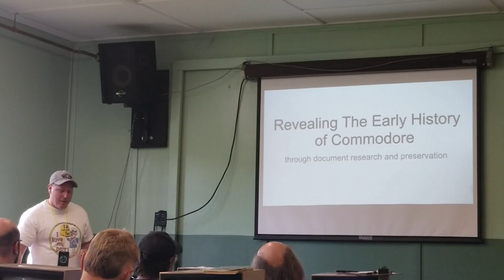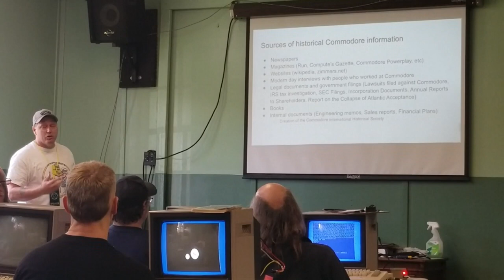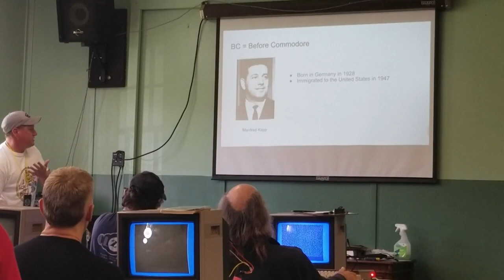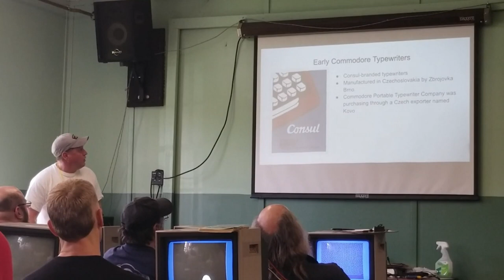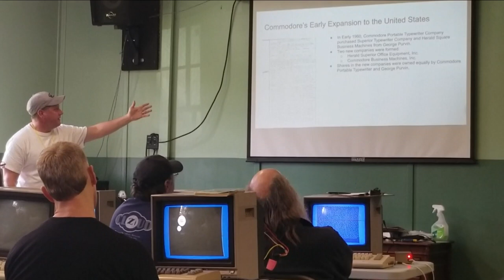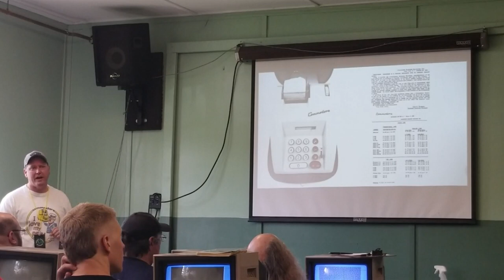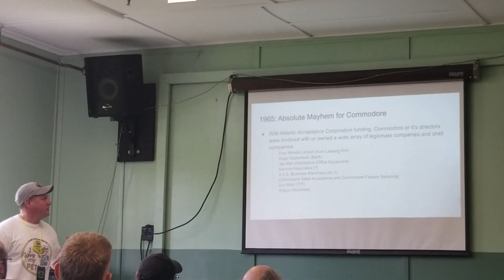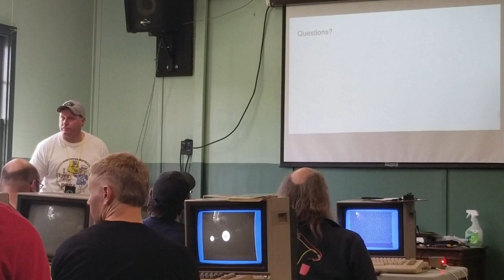Early Commodore History (Dave McMurtrie, VCF-E 2023)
Dave McMurtrie runs the Commodore International Historical Society.  He does most of his posting over on the C.I.H.S. Facebook page here: